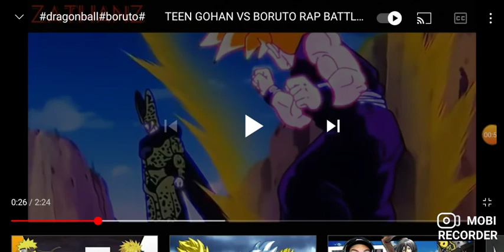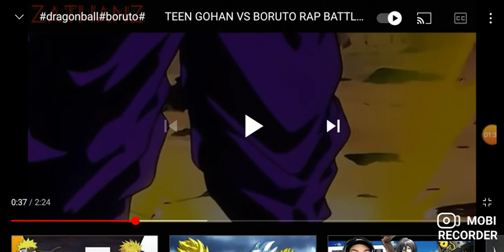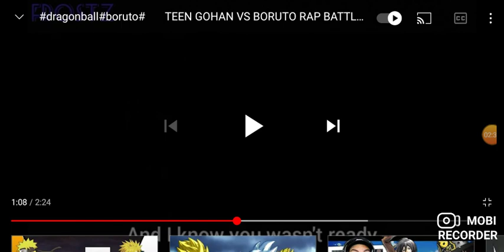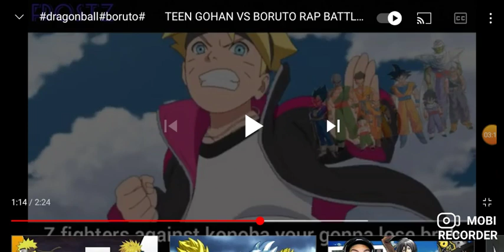THIS WAS CLOSE 🔥- GOHAN VS BORUTO RAP BATTLE ft. FROSTZ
This was way too close...